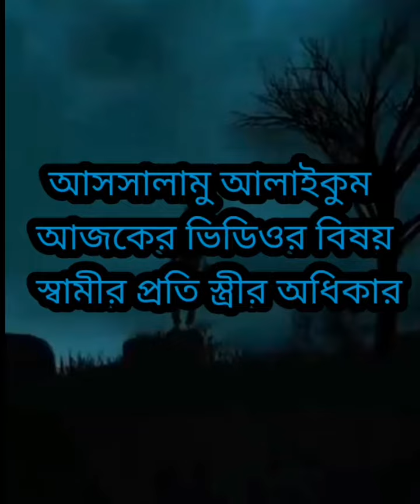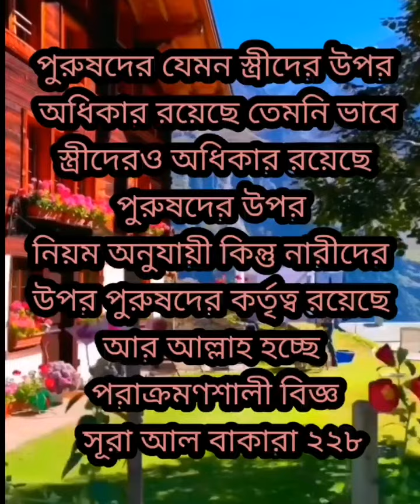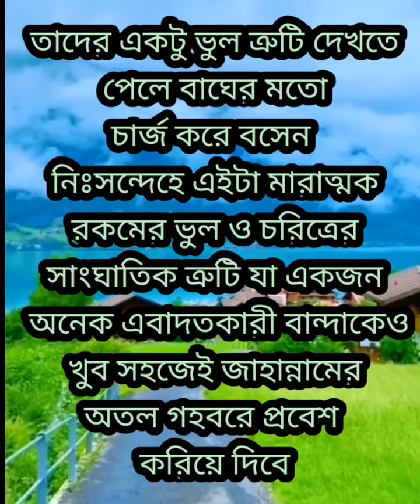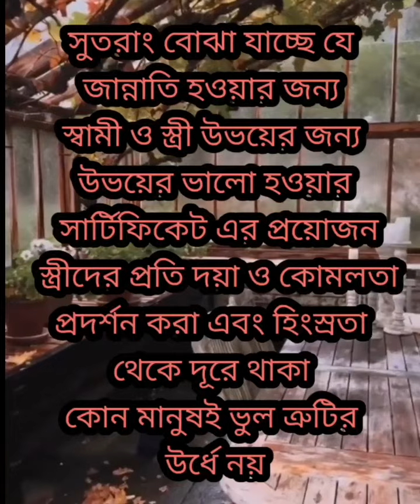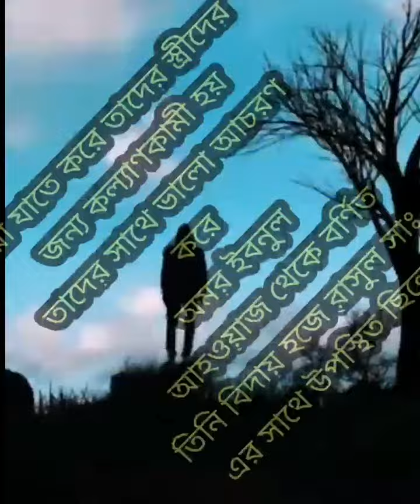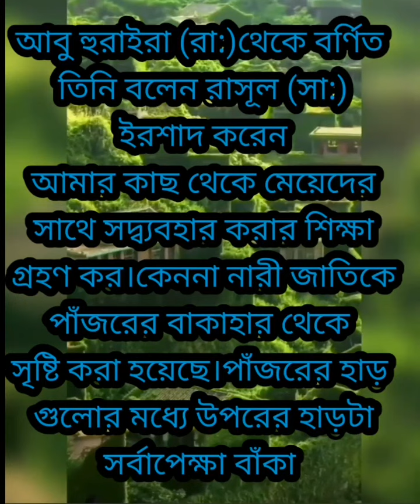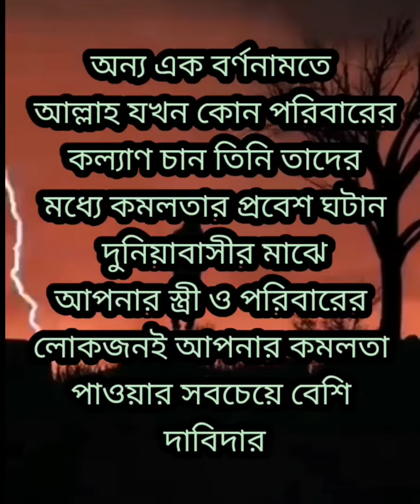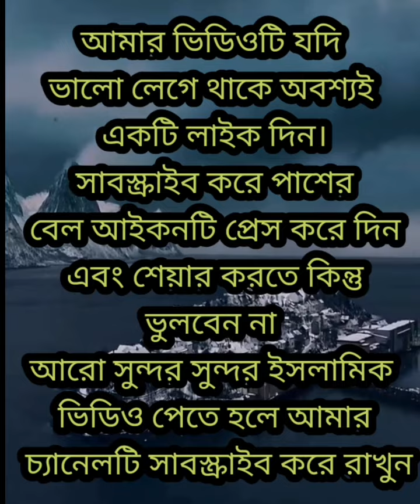স্বামীর প্রতি স্ত্রীর অধিকার বিবাহিত ভাইদের দৃষ্টি আকর্ষণ করছি।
স্বামীর প্রতি স্ত্রীর অধিকার বিবাহিত ভাইদের দৃষ্টি আকর্ষণ করছি। আমার ভিডিওটি ভালো লাগলে একটি লাইক দিন।। শেয়ার করতে কিন্তু ভুলবেন না। আরো সুন্দর সুন্দর ইসলামিক ভিডিও পেতে আমাকে সাপোর্ট করার অনুরোধ রইলো সবাইকে অসংখ্য ধন্যবাদ ইসলামিক ভিডিও গুলো আমার আম্মুর বানানোislamicvideo religious hadithislamic islamicstatus lifestyle স্বামী স্ত্রীর#অধিকার বিবাহিত ভাইদের দৃষ্টি আকর্ষণ#করছি।
ইসলামিক কাহিনী নাটক

ইসলামিক কাহিনী গল্প ইসলামিক কাহিনী মিজানুর রহমান

ইসলামিক কাহিনী বাংলা

ইসলামিক কাহিনী নিয়ে ওয়াজ

ইসলামিক কাহিনী .. ইউসুফ জুলেখা পথ

ইসলামিক কাহিনী আলোর

islamic story মুসলিমদের কাহিনী

ইসলামিক গল্প

nobider kahini

islamic golpo নবী গল্প

ইসলামিক কার্টুন

islamic cartoon

নবী আদম

iqracartoon

iqra cartoon

পয়গম্বর

নবীগণের গল্পomor faruk bangla

omor faruk was bangla

islamic kahini bangla

bd was

alor poth

আলোর পথ

শিক্ষামূলক কাহিনী

ইসলামিক ভিডিও

শয়তান

ইবলিশ

শয়তানে ইতিহাস

শয়তানের জন্ম

ইবলিশ এর জন্ম

শয়তানের ঘটনা

নবী রাসূল ও শয়তানের ঘটনা

আল্লাহ

রাসূল

হারিস

জ্বিন জাতী

আদম (আঃ) ও শয়তাননবীগণের গল্প

ইকারা কার্টুন

নবীদের কাহিনী

islamic kahini

bangla prophet story

prophet story

ইসলামিক গল্প কাহিনী

ইসলামিক স্টরি

bedtime stories

ইসলামী গল্প

nobi kahini

নবী ইতিহাস

ওমর ফারুকের ঘটনা

ইসলামিক কাহিনি বাংলা ইসলামিক কাহিনি

ইসলামিক ঘটনা

omor faruk bangla

omor faruk was bangla islamic kahini bangla

bd was

alor pothআদম (আঃ) ও শয়তান

ইবলিস

ইবলিশ যে ক্ষমতা প্রাপ্ত হয়েছিলো

attar bani

new islamic golpo

new islamic golpo 2020

মুহাম্মদ সাঃ

জিব্রাইল আঃ

মুহাম্মদ সাঃ এর সাথে জিব্রাইল আঃ প্রথম বিস্ময়কর

সাক্ষাৎ

islamic gotona

বিস্ময়কর ঘটনা

জিব্রাইল আঃ জীবনী কাহিনী

মুহাম্মদ সাঃ এর কিছু অলৌকিক ঘটনা bengali prophet stories

শিক্ষামূলক কাহিনী ইসলামিক গল্প

জিব্রাইল আঃ এর গল্প

নবী রাসুলের কাহিনি

অলৌকিক গল্প